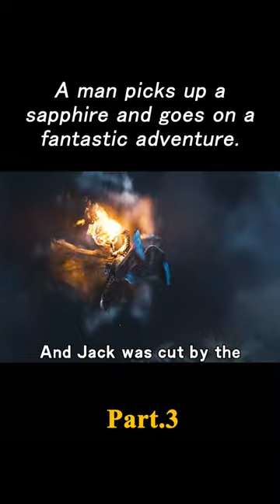Man picks up a magical gemstone that turns out to be life-changing！ film movie fantasy 3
Eragon

Director：Stefen Fangmeier
Writers：Peter Buchman，Christopher Paolini
Stars：Ed Speleers，Sienna Guillory，Jeremy Irons

Storyline
The Kingdom of Alagaesia is ruled by the evil King Galbatorix, a former dragon rider that betrayed his mates and his people in his quest for power. When the orphan farm boy Eragon finds a blue stone sent by Princess Arya, he sooner realizes that it is a dragon egg. When the dragon Saphira is born, Eragon meets his mentor Brom, and becomes the dragon rider foreseen in an ancient prophecy that would set his people free from the tyrant Galbatorix. Eragon meets the rebels Varden and together they fight against the evil sorcerer Durza and the army of Galbatorix in a journey for freedom.